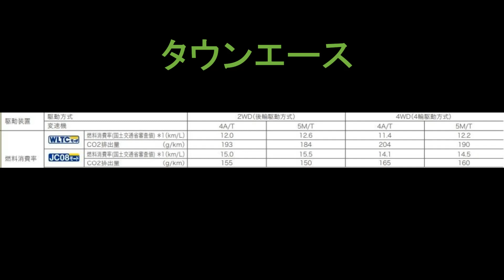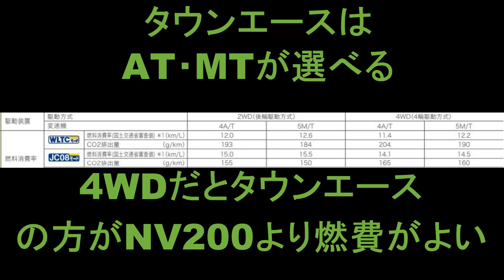タウンエース NV200 意外と違うシリーズ ④燃費編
商業車として比べることが多い両車種ですが
色々と違うところがあります。
仕事や遊び、使用する用途や環境でどちらが
使いやすいか、目的に向いているか、
タウンエースとNV200のセールスポイントを
各シリーズから探し出して自分に合った車探しをしてみてください。

最終回は個人的なタウンエースとNV200のセールスポイントの動画を作る予定です。